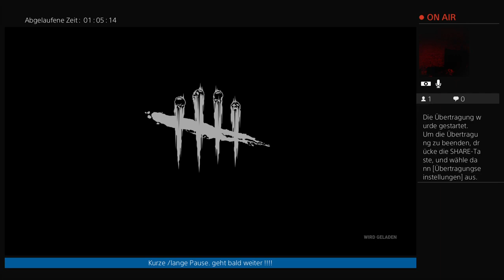[Ger/Fsk18] Dead by Daylight Halloween 2023- Vor oder nach der Arbeit?